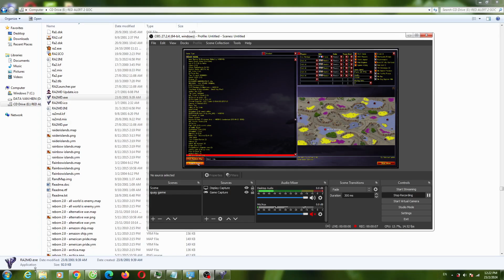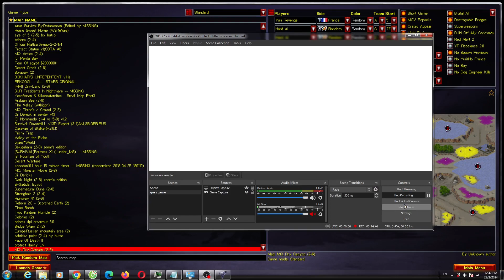Yuri's Revenge Dry Canyon V1 map 1 vs 5 Extra Hard AI Enemy Defence On Hill